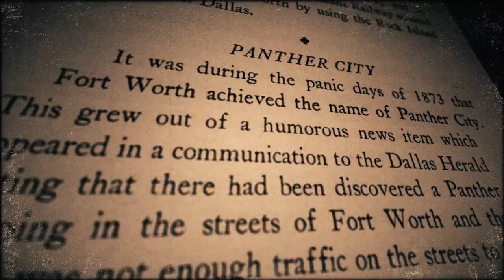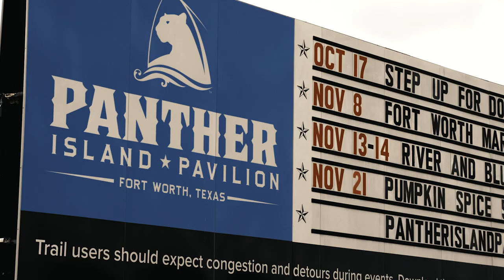Panther City Lacrosse Club Name Reveal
Welcome to Fort Worth @PantherCityLax! Ready for you to join our box lacrosse community!